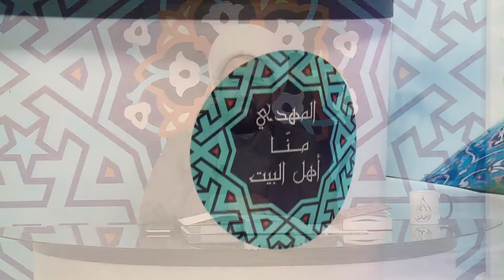برنامج المهدي منا اهل البيت - 4